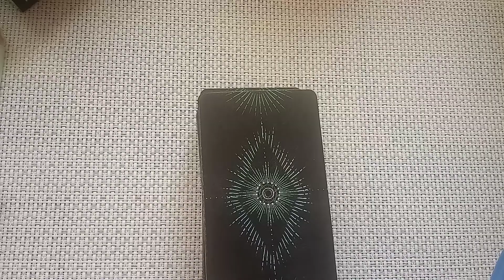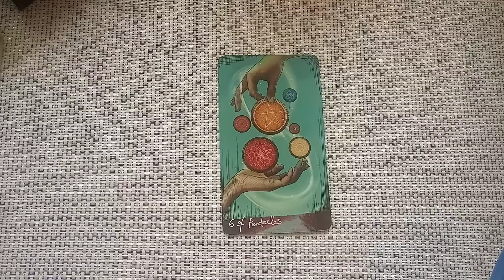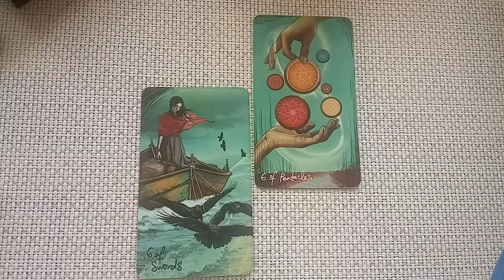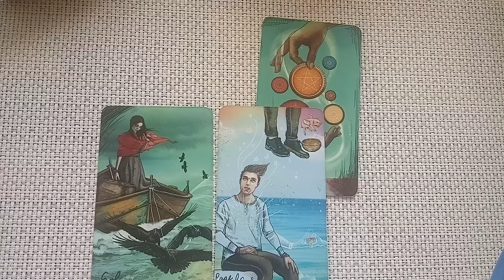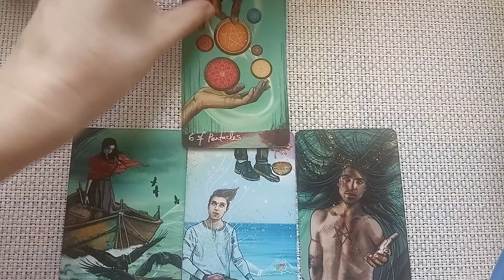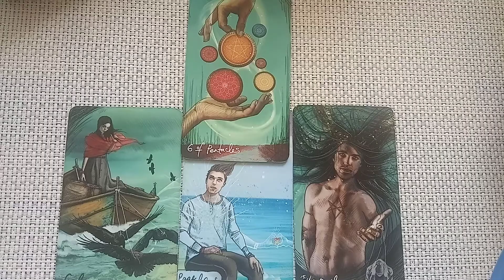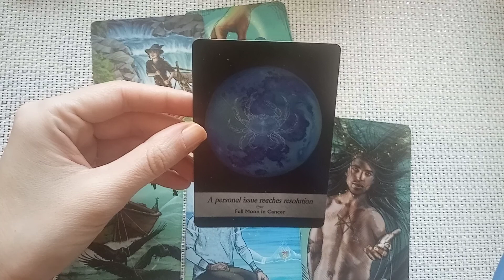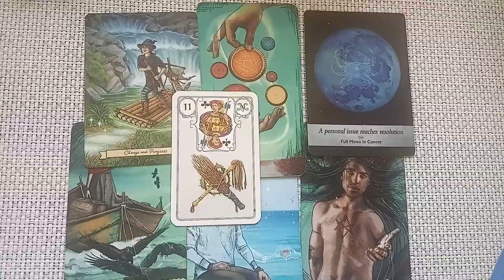Седмична прогноза за Риби / 18.01-24.01/ ♓